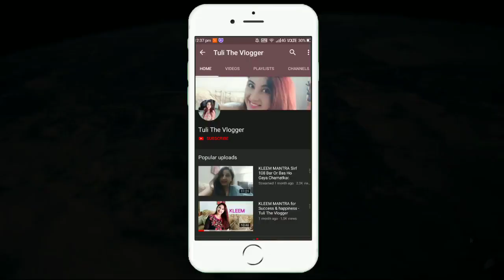RESPECT WOMEN! MOST IMPORTANT THING TO GET SUCCESS IN YOUR LIFE!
Women make the world a beautiful place to live. Each house is incomplete without a woman. She is a daughter, sister, wife and a mother. And in each role, she fulfills her duties unconditionally. What she expects in return is love and respect. But that is what's lacking in our male chauvinistic society. Women have never been respected the way they deserve to be. Find inspiration from these respect women video.